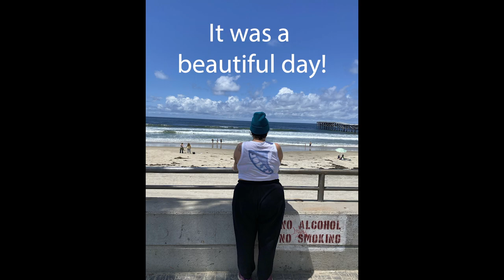I SWAM A MILE AND RAISED OVER $300!!!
🎉 With your help, I raised $344.69 for the Women's Cancer Resource Center in Berkeley, CA. Here's more about them:

"Women’s Cancer Resource Center helps individuals with cancer improve their quality of life through education, supportive services, and practical assistance. We help individuals from various backgrounds and cultures navigate through the often overwhelming health care system to get the appropriate care and treatment they need.

All of our programs and services are free."

If you think you're struggling with OCD, is a great place to start.